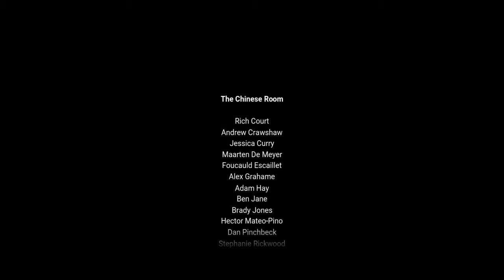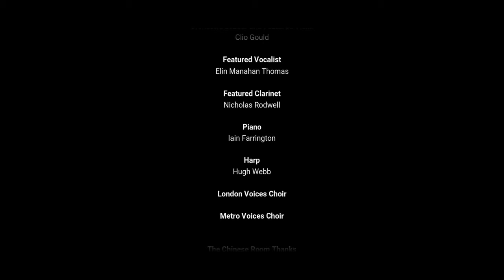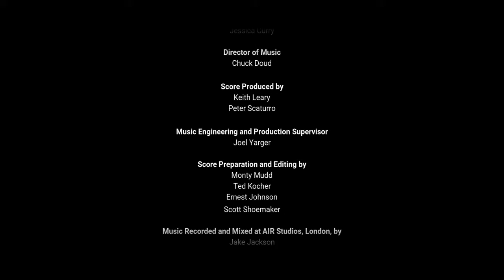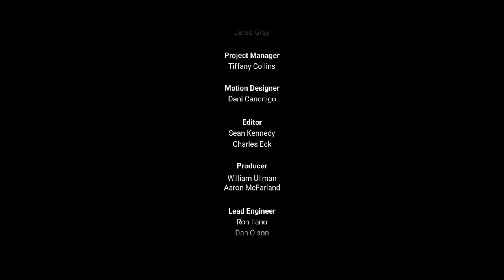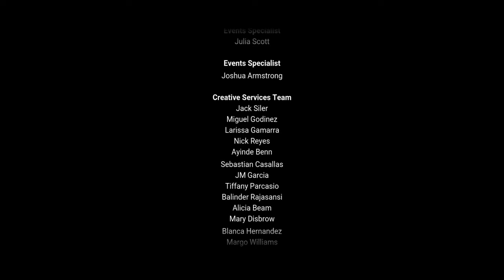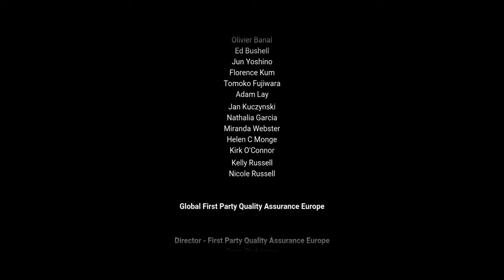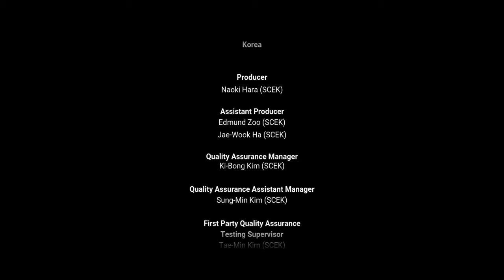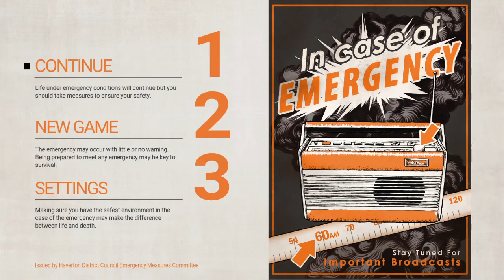Everybody's Gone To The Rapture™ Part 23: The End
In this part 23 of my Rapture walkthrough we complete this truly incredible experience. I took the game religiously because that was my upbringing, but take it however you like. I'd love to see everyone's opinions in the comments below. Thank you all so much for watching!